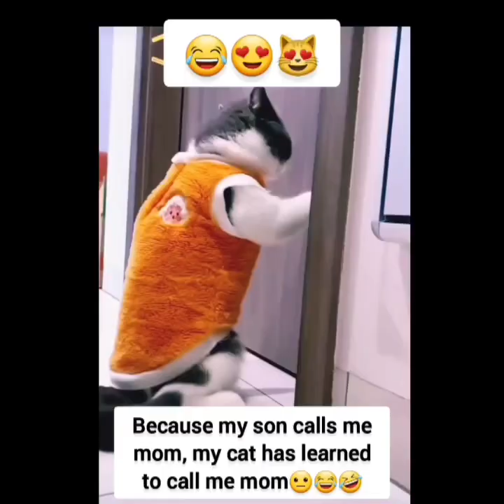cute animals funny viral videos 🤣🤣😂😂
yeh sab Equipment use karta hu:-
My Realme 7 pro

Gareeb hu paisa nhi hai toh kidarse Kharide iPhone 15 pro 😏😏
( I am poor guy how can i can't level to buy iPhone 15 pro like Rich Guy 😔 )

Chrisdiary,
from Tripura, Agartala (INDIA 🇮🇳🚩)chrisdiary

most viral videos of all time